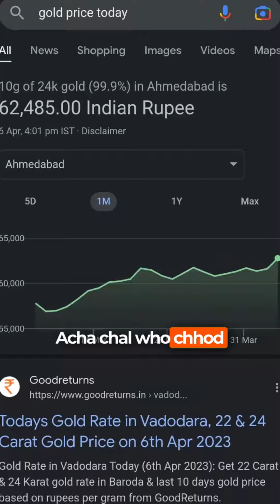Is Gold the Best Investment Now?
Made this one with CA Pranav Dedhia!